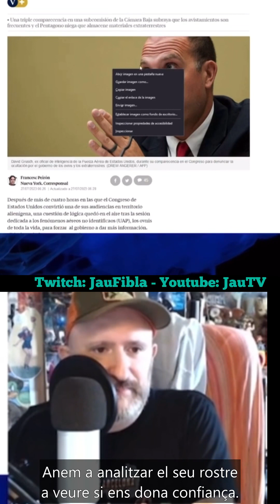🛸 Un exmilitar revela que els Estats Units amaguen OVNIS